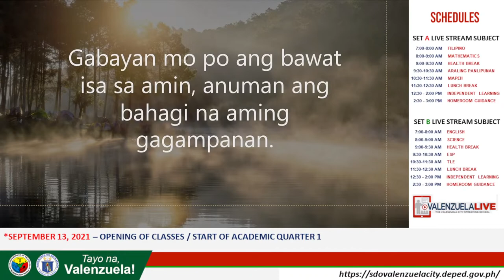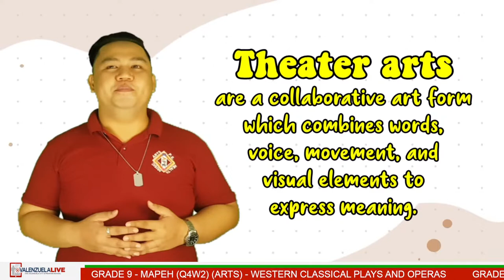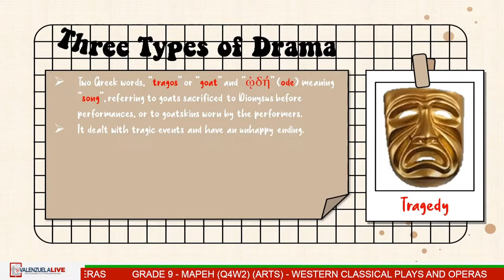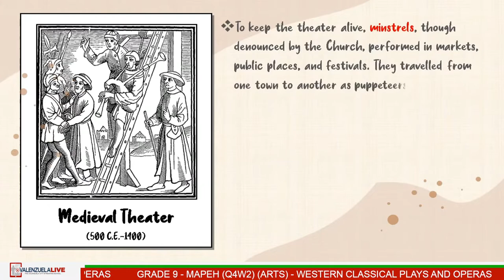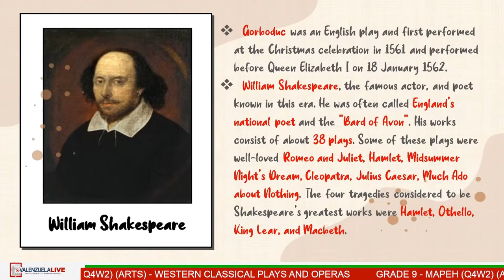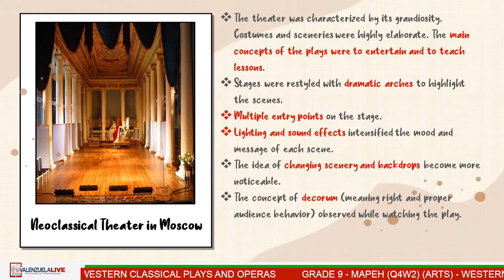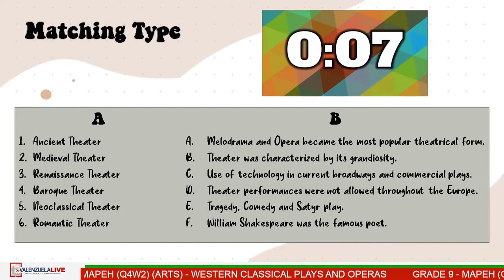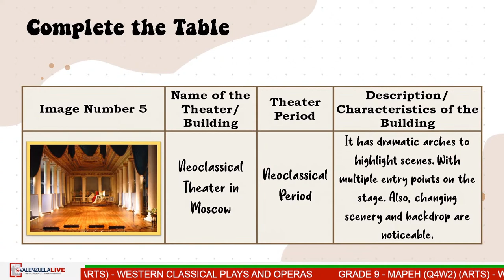GRADE 9 - MAPEH (Q4W2) (ARTS) - WESTERN CLASSICAL PLAYS AND OPERAS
LST - CLIP HARROLD N. SANCHEZ
BIGNAY NHS